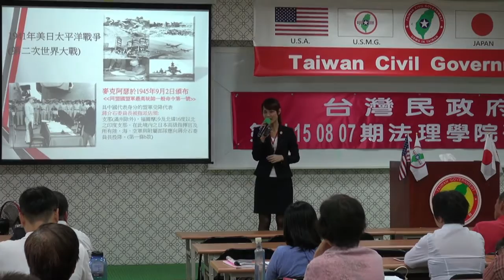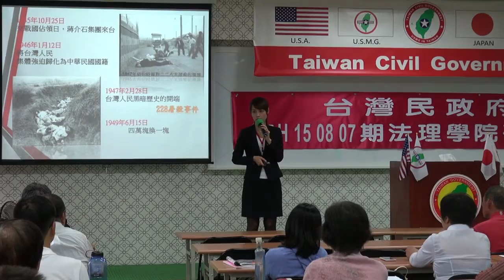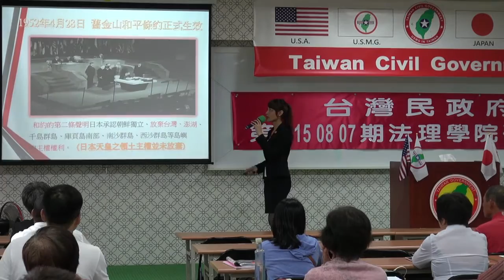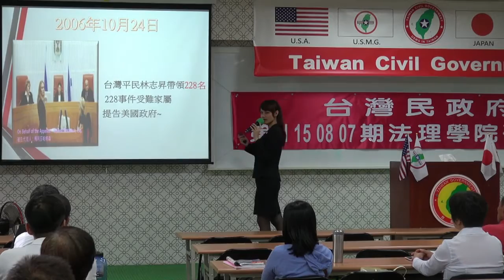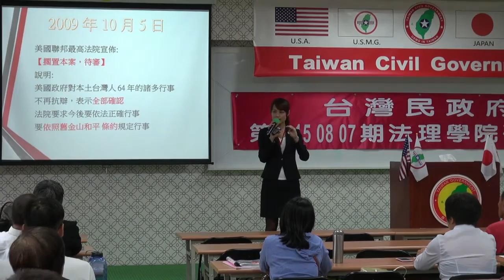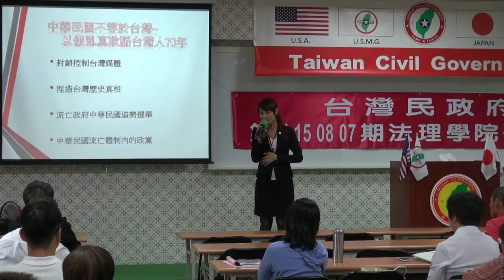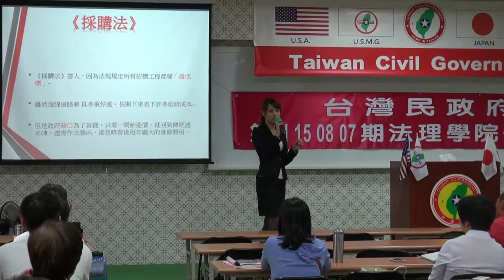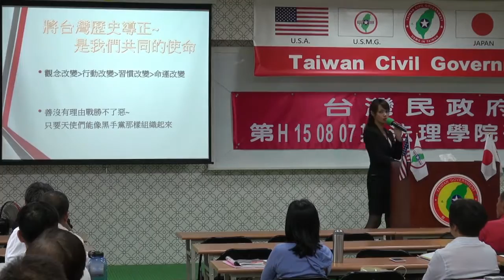150808-5b-歷史的軌跡-楊庭軒-台灣民政府第E150807期法理學院初級班